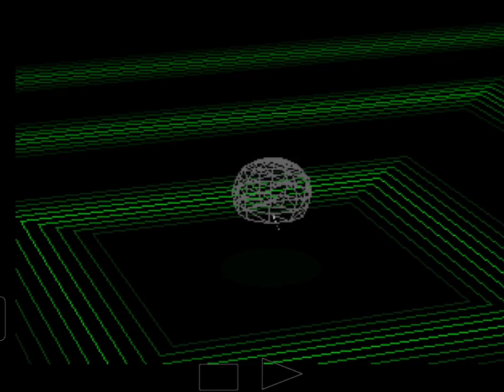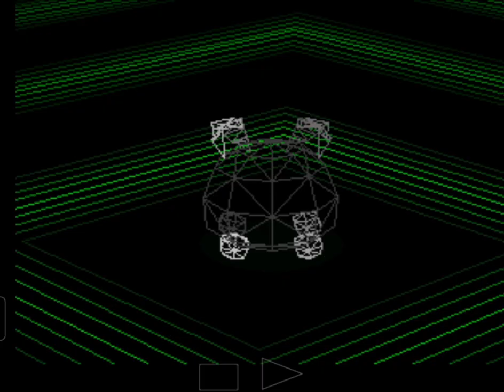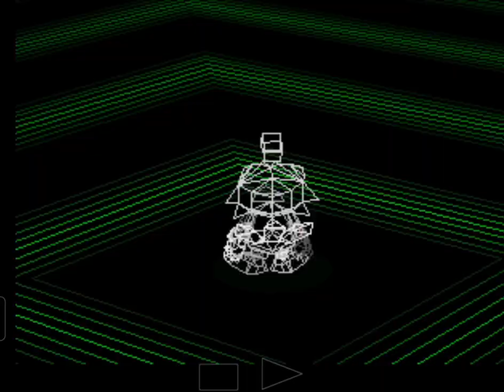21 September 2024